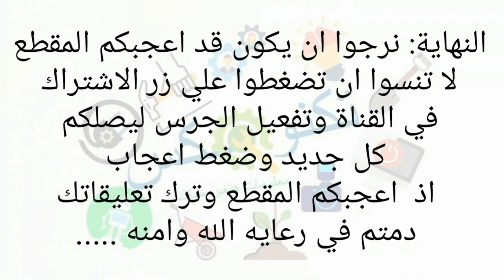اسرار تكاثر صبار جوافة ايفوربيا الحليب Euphorbia umbellata قناة تكنومكس م.شريف فاروق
صبار جوافة - ايفوربيا الحليب Euphorbia umbellata كيفية رعايتة فى المنزل
صبار جوافة - ايفوربيا الحليب synadenium كيفية رعايتة فى المنزل
طريقة اكثار صبار السيدم فى المنزل
(طريقة اكثار صبار ألوي اربورسنس) ( Aloe arborescens)
افضل انواع صبار الاوليفيرا الاصلي
الصبارات
انواع الصبار فى مصر
انواع الصبار المزهر
اغلى انواع الصبار
افضل انواع الصبار
اشكال واسماء الصبار
انواع الصبار واسمائها pdf
صبار البراميل
انواع الصبار
اضرار الصبار
نبات الصبار وفوائده
انواع الصبار السام
فوائد الصبار للجنس
صبار للشعر
انواع الصبار المنزلي
فوائد الصبار للوجه
الصبار للوجه
فوائد الصبار للبشره والشعر
فوائد الصبار لحب الشباب
هل الصبار يحرق الوجه
خلطة الصبار للبشرة
فوائد الصبار للجنس
فوائد الصبار للمفاصل
هل الصبار يزيد شعر الوجه
خلطة الصبار لتبييض البشرة
انواع الصبار المنزلي
اشكال واسماء الصبار
انواع اشجار الزينة فى مصر
انواع اشجار الزينة للحدائق
انواع نخيل الزينة فى مصر
اسعار نباتات الزينة فى مصر
انواع اشجار الزينة بالصور
اسعار اشجار الزينة في مصر
Euphorbia umbellata
Euphorbia umbellata|maansevi kalli|manchevi
Euphorbia umbellata
Euphorbia umbellata medicinal uses.
Como usar el latex del Lechero africano (planta de la vida)
En este video hacemos una breve descripción de como usar el látex del lechero africano o planta de la vida (Synadenium grantii ...
Lechero Africano tierno vs Maduro Synadenium Grantii Hook Planta de la Vida
Puedes ver la diferencia de la planta madura
Herbal Medicine - Oldenlandia umbellata -
Herbal Medicine - Oldenlandia umbellata or Hedyotis umbellata - Good for all bleeding conditions (Siddha medicine) NATURAL ...
Euphorbia umbellata (Pax) Bruyns, lechero africano.
Euphorbia characias wulfenii - Mediterranean
Euphorbia characias wulfenii - Mediterranean Spurge is a very striking perennial with chartreuse flower bracts on upright flower
How to propagate & care Caralluma Plants In
Euphorbia Milii Cutting Graftring & care Urdu/Hindi
Piper umbellatum L. Pariparoba - Caapeba
How To grow Cactus Succulent Herb (Caralluma Umbellata Cactus)
AMAZING WORLD
UMBELLATTA CARALLUMA With stem ...
Euphorbia medicinal plant
chathura kalli tree|Euphorbia antiquorum|